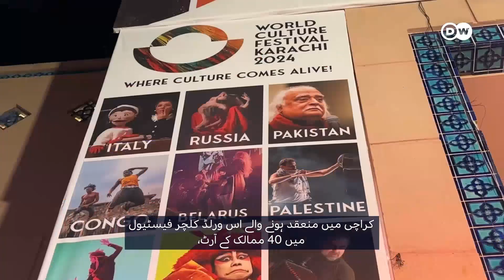DW-Urdu's report on Mai Dhai's performance at World Culture Festival - Karachi at ACPKHI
Mai Dhai's performance at the World Culture Festival-Karachi hosted by Arts Council of Pakistan, Karachi covered by DW, a multilingual news portal from Germany.